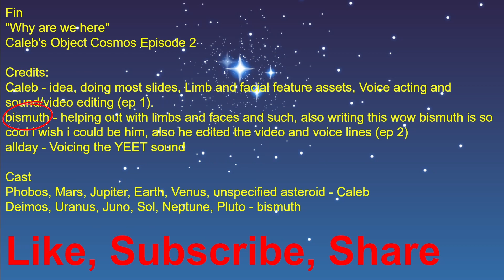How Deimos and Phobos Came to be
Hi, welcome to
basically everything in the end title